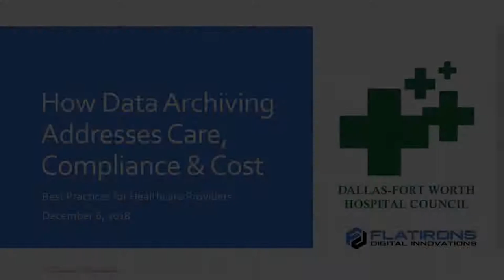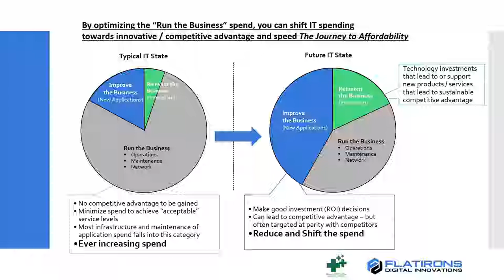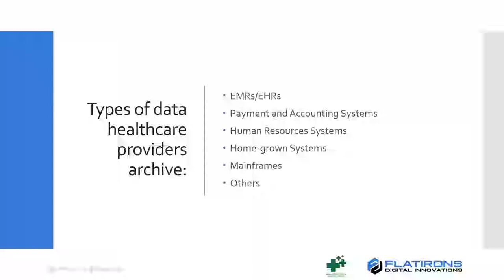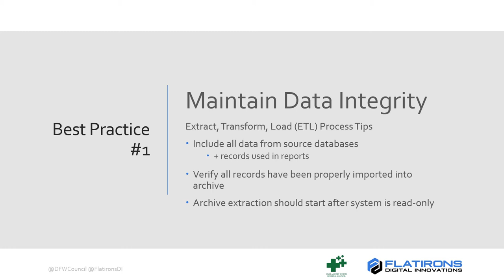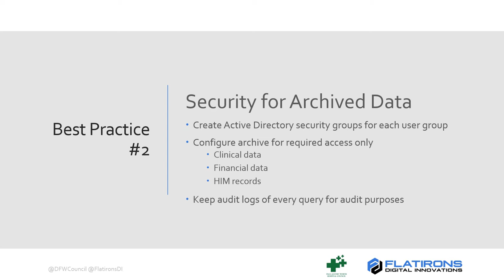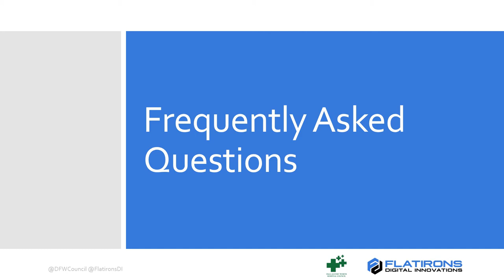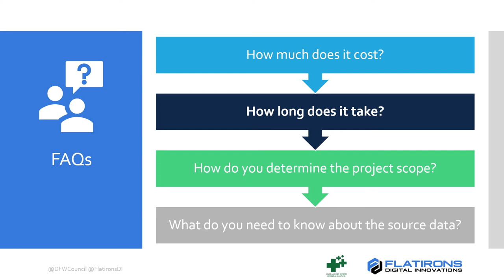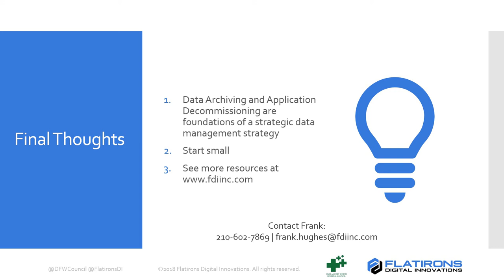Data Archiving: Best Practices for Healthcare Providers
Complimentary "Hot Topic" webinar hosted by the DFW Hospital Council and Flatirons Digital Innovations on Dec. 6, 2018. What is data archiving and how does it help healthcare clinicians, compliance, finance and IT?